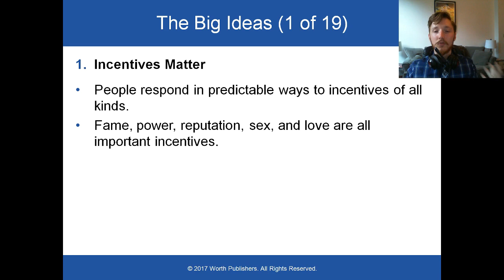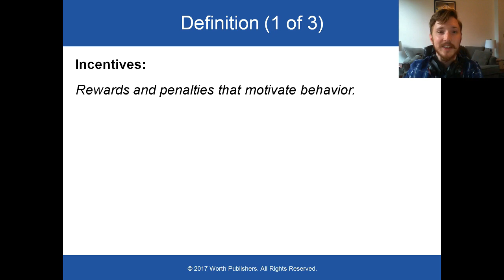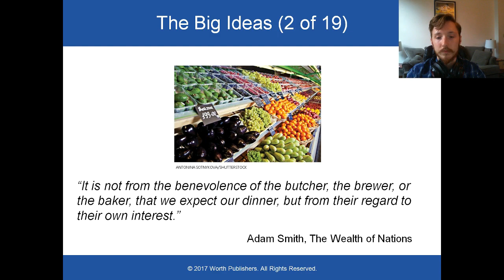Chp 1 1